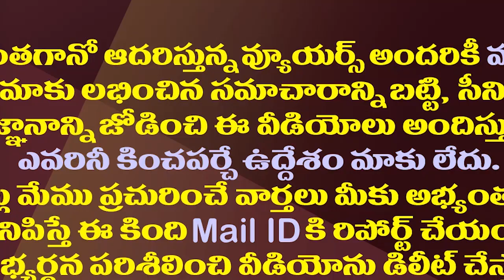నెల్లూరు రాజకీయం..ఆనం..సోమిరెడ్డి చేతులు కలుపుతారా?| Will YCP MLA Anam And TDP Somireddy Join Hands?